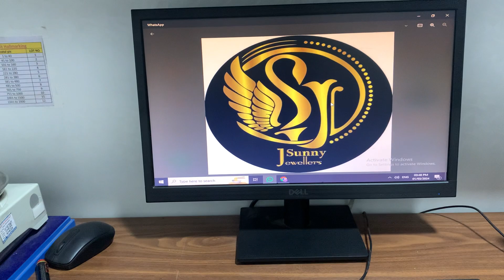7 To 11 Grams Gold Earrings Designs For Women | Beautiful Earrings Designs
7 To 11 Grams Gold Earrings Designs For Women | Beautiful Earrings Designs

Ap sub enjoyed this video